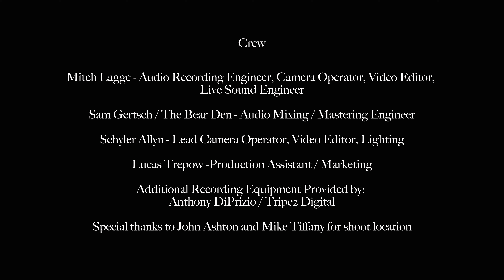Never Knew Kind of Love - Kalyn Beasley - Big Sky Bonus Tracks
The Big Sky Bonus Tracks Team would like to thank Kalyn Beasley for sharing his beautiful music with us.

Big Sky Bonus Tracks Credits:
Audio Recording Engineer, Camera Operator, Video Editor: Mitch Lagge
Audio Mixing / Mastering Engineer: Sam Gertsch / The Bear Den
Lead Camera Operator, Video Editor, Lighting: Schyler Allyn
Interviewer: Lucas Treptow
Additional Recording Equipment Provided By: Anthony DiPrizio / Triple2 Digital